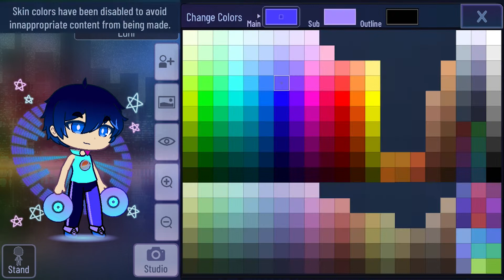My FIRST meeting with GACHA CLUB 🔥 TWO NEW CHARACTERS 💕GACHA LIFE 👍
My FIRST meeting with GACHA CLUB I create two NEW CHARACTERS GACHA LIFE